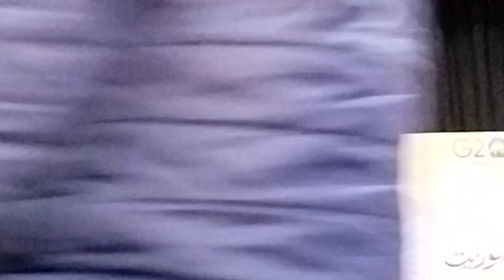एवाने ग़ालिब दिल्ली में योमे जमूरियत के मोक़े पर उर्दू एकेडमी के मुशायरे में आसिफ फैज़ाबादी का कलाम